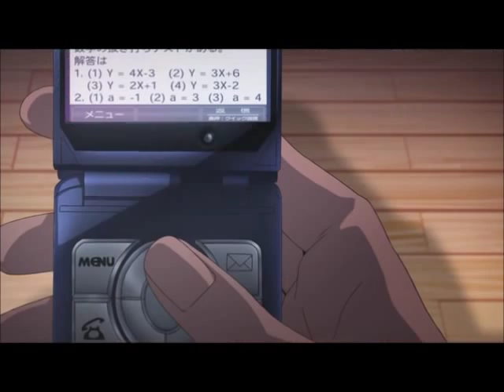future dairy english dub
pre-order link
Reisuki Houjo/5th - Lindsay Seidel, Karyuudo Tsukishima/10th - Mark Stoddard
Ouji Kosaka - Joel McDonald, Hinata Hino - Caitlin Glass, Mao Nonosaka - Ashleigh Domangue, Orin Miyashiro - Jad Saxton